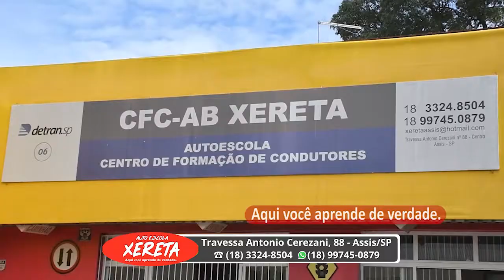▶ Venha para a Auto Escola Xereta. Aqui você aprende de verdade. TV Mais.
▶ Venha para a Auto Escola Xereta.
Aqui você aprende de verdade.
Tradição e Qualidade.
📌Travessa Antônio Cerezani, 88 - Assis/SP